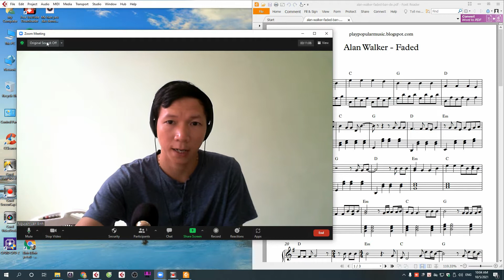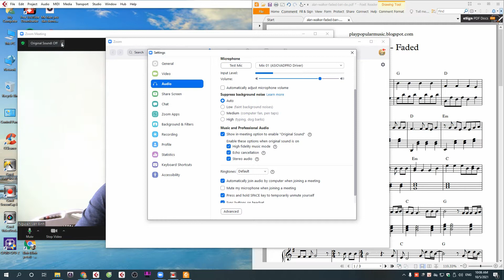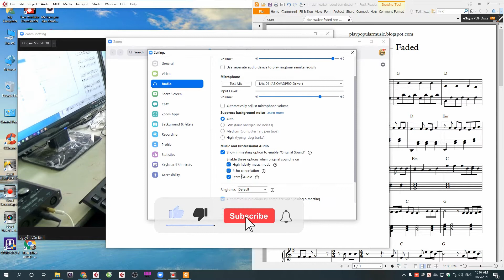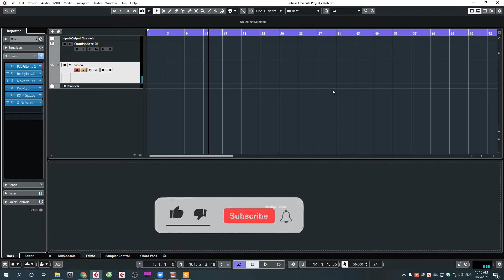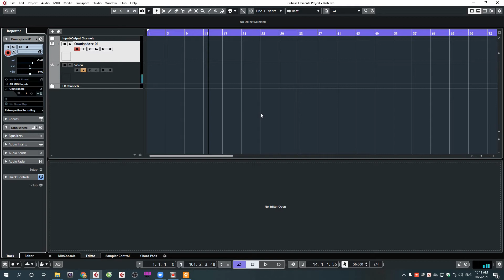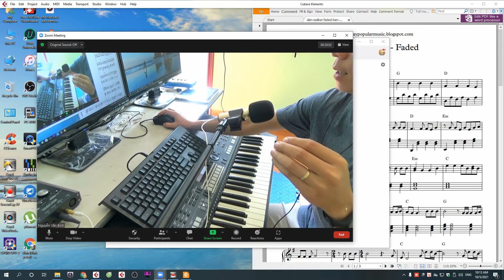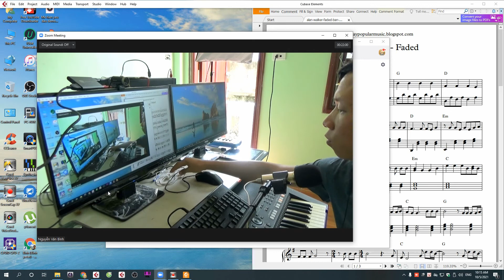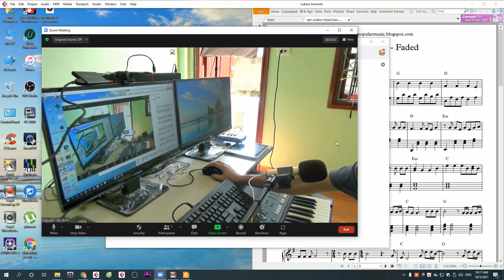Setup Phòng Dạy học Piano - Dạy Đàn - Dạy Hát online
Setup Phòng Dạy Piano - Dạy Đàn - Dạy Hát online
Hướng dẫn chi tiết Cài đặt setup phòng dạy piano tốt
00:00 Phần mềm sử dụng cho dạy đàn online
07:42 Phần cứng cho dạy đàn online
Nhạc cụ Fun Art
Link đăng kí lớp học online tại Trung tâm âm nhạc Piano Fun
♥ Ủng hộ cho tôi - Nếu các bạn thấy các video trên kênh của tôi hữu ích với bạn hãy ủng hộ cho tôi 1 cốc cà phê nhé

♥ Nhà Sản Xuất Âm Nhạc: Việt Bình (Bình Peter)
© Bản quyền thuộc về kênh @prbinh
© Copyright by Prbinh ☞ Do not Reup!